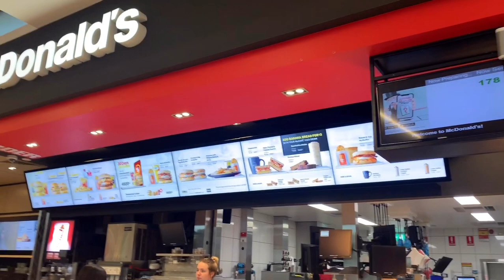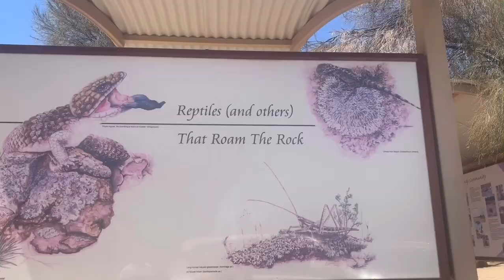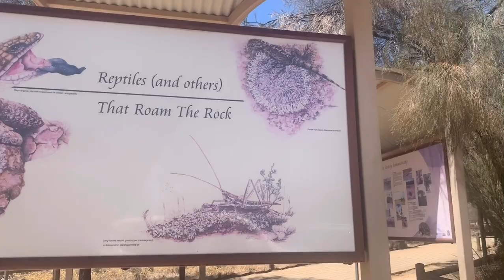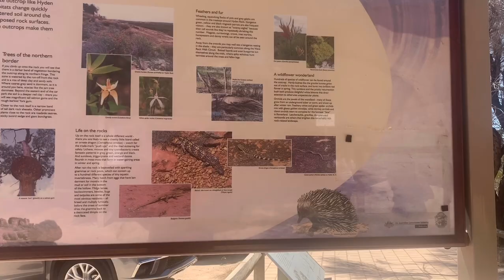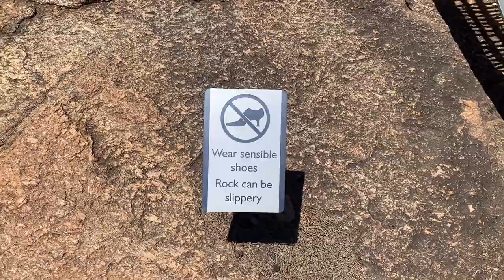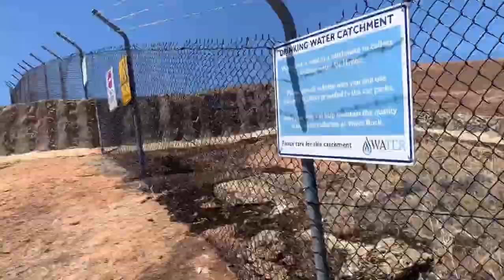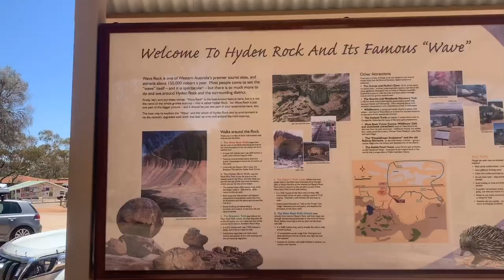WAVE ROCK IN PERTH, WA |HYDEN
Wave Rock is a natural rock formation that is shaped like a tall breaking ocean wave. The "wave" is about 15 m (49 ft) high and around 110 m (360 ft) long. It forms the north side of a solitary hill, which is known as "Hyden Rock".